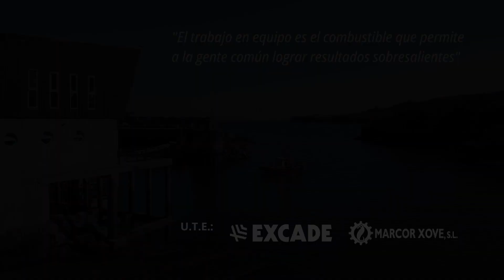Dragado en el Puerto de Llanes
Las obras de dragado se ubican en el puerto de Llanes, en la desembocadura del río Carrocedo.
Es un puerto deportivo y pesquero de configuración lineal con una pequeña dársena interior al margen izquierdo y otra próxima a la bocana destinada a la flota pesquera.
Los trabajos fueron realizados mediante retroexcavadora con pluma de largo alcance y con sistema de guiado 3D y otra retroexcavadora anfibia para la navegación por el canal.
Mediante una solución innovadora, el material fue sometido a un tratamiento mediante planta de hidrociclonado que permite mejorar sus condiciones de gestión.